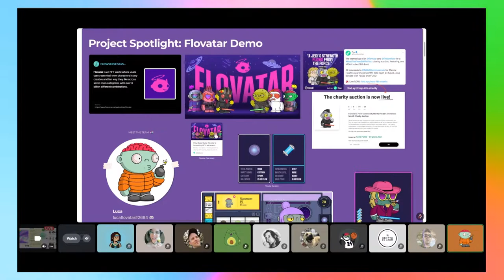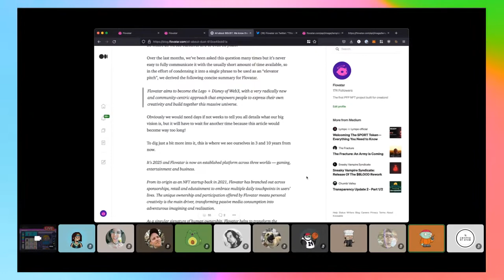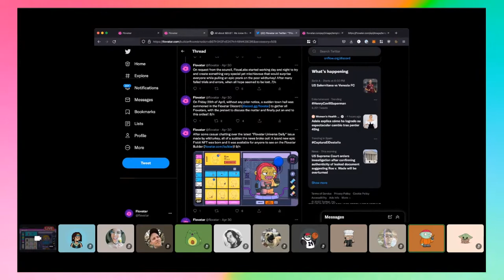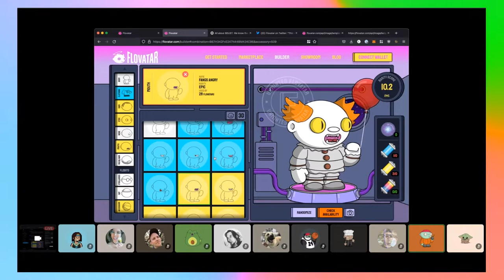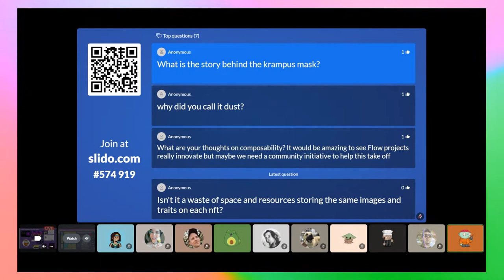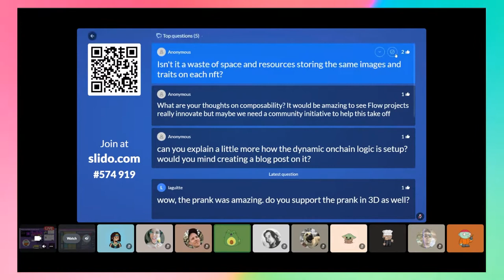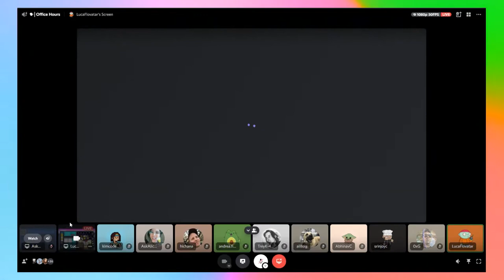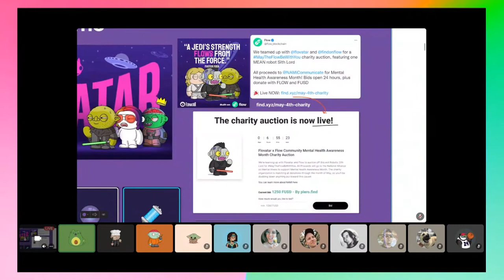Flovatar Beyond a static PFP on Flow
Flovatar is the next generation PFP project built on Flow where collectors take the creative lead to shape their own unique characters. Participants will be able to select their favorite combinations across seven main categories with over 3 billion different combinations. No more trade-off between rarity and your own individuality.